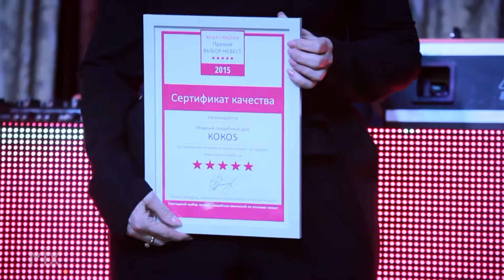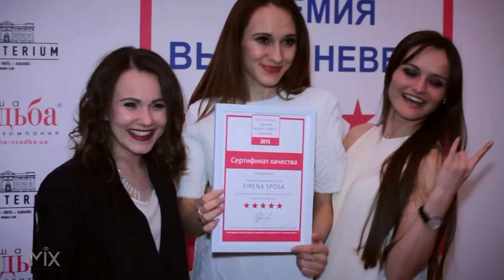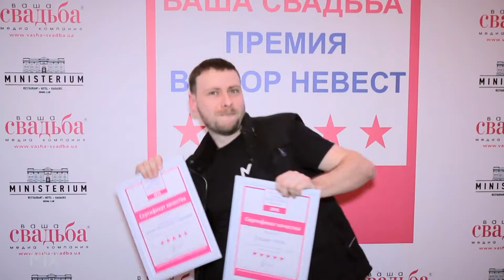Vasha Svadba Odessa | Ваша Свадьба Одесса - Выбор Невест 2015 премия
Vasha Svadba Odessa | Ваша Свадьба Одесса - выбор невест премия
Найди лучших свадебных профессионалов в cвоем городе!
Премия "ВЫБОР НЕВЕСТ" определяет лучшие региональные свадебные компании* на портале которые демонстрируют превосходство в качестве, сервисе и профессионализме.
Победители определяются исключительно по количеству отзывов и оценке молодоженов за год.
Премия "ВЫБОР НЕВЕСТ 2015" Одесса
Свадебное Сарафанное Радио
Победители  премии "ВЫБОР НЕВЕСТ 2015" Одесса

Свадебное платье
(15 отзыв) «Кокос»
(14 отзывов) «Allure»
(19 отзывов) «Eirena Sposa»

Обручальные  кольца
(9 отзывов) «Загс»

Рестораны, банкетные залы
(9 отзыва) «Свеча»
(8 отзывов) «Ренесанс»
(9 отзывов) «Престиж»

Торт, каравай
(17 отзыва) Алла Белоусова

Организация, оформление торжества
(15 отзыва) Марина Габбана
(13 отзывов) «Седьмое небо»
(8 отзывов) «Cкоро свадьба»

Прическа, макияж
(22 отзыва) Валентина Лелюх
(23 отзывов) Анастасия Пыжик
(20 отзывов) Ирина Блашкевич

Флористика, украшение зала
(10 отзывов) «Весільна Майстерня»
(21 отзыва) Агентство «Руки и Сердца»

Букет невесты
(13 отзывов) «Rozmarin»
(10 отзыва) «Fiore Mix»
(30 отзывов) «Flower Inspiration»

Фотосъемка
(17 отзыв) Вячеслав Деменин
(27 отзывов) Виктория Эмерсон
(21 отзывов) Кирилл Кононов
(16 отзывов) Anatoly & Julia

Видеосъемка
(25 отзыва) «Мix»
(16 отзывов) Олег Щербань
(9 отзывов) Wedding day Studio

Ведущий торжества
(30 отзывов) Мария Мазурак
( 23 отзыва) Александр Барин
( 20 отзывов) Ярослав Бабич
( 19 отзывов) Дуэт "Орешки"

Музыка, артисты
(7 отзывов) «Хорошее настроение»
(8 отзывов) «Коллектив Дениса Болдышева»

Лимузины, автомобили
(11 отзывов) «Роял Рент»
(5 отзывов) «Dolce Vita»
studio MIX - всегда больше, чем вы ожидали!